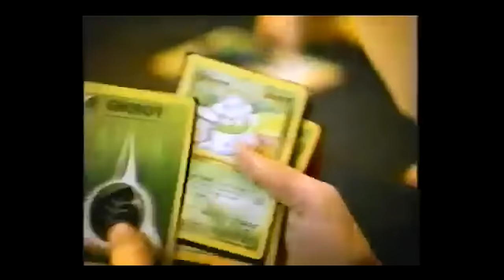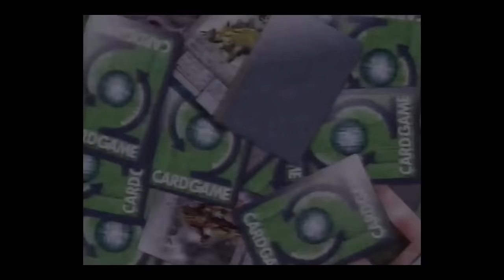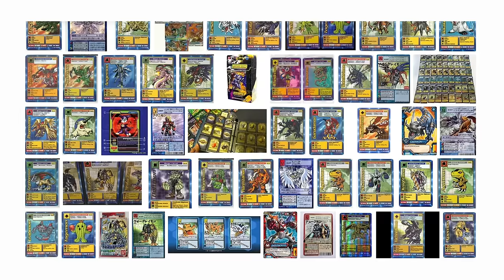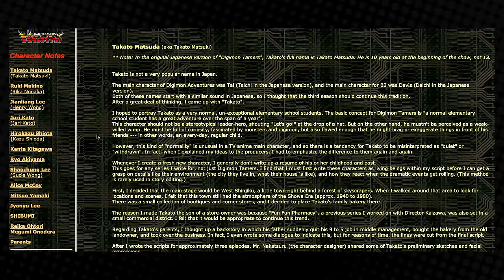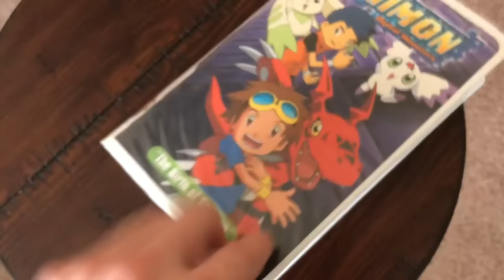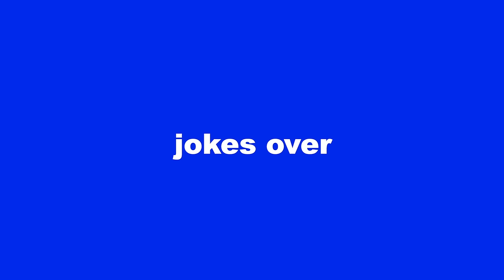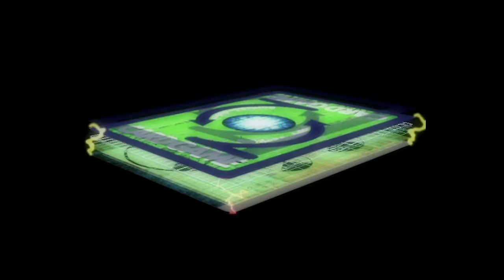Digimon Tamers: The Best (And Weirdest) Season | Billiam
Digimon Tamers is largely considered to be the best Digimon Series- It is.